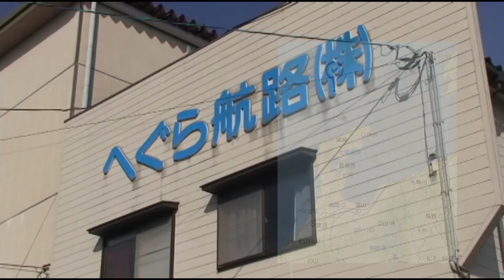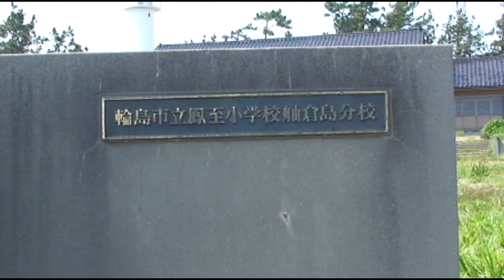1700581 舳倉島 探鳥記 （TVF2017応募作品）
新城　隆次　様
作品№．1700581
自然・文化・歴史作品
12’12”
TVF2017応募作品
7月受付

野鳥写真の本流は一枚写真（スチール写真）です。
私は、民生用のビデオカメラにフィールドスコープを付けた、いわゆる「ビデスコ」で鳥撮りを楽しみました。
鳥撮りの現場では、ビデオカメラで撮影している人は皆無に近いのです。
ビデオクラブでも野鳥を扱ったビデオ作品は珍しいと思いはじめて応募しました。